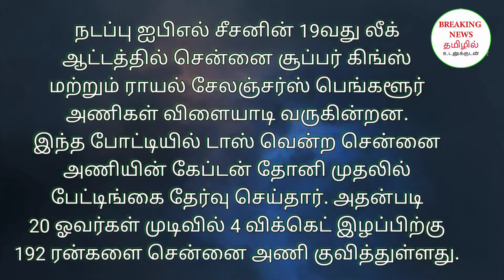ஒரே ஓவரில் 37 ரன்கள். ஜடேஜா ருத்ரதாண்டாவம்